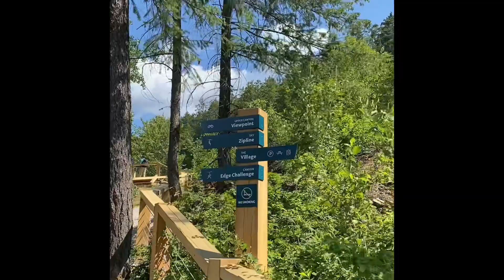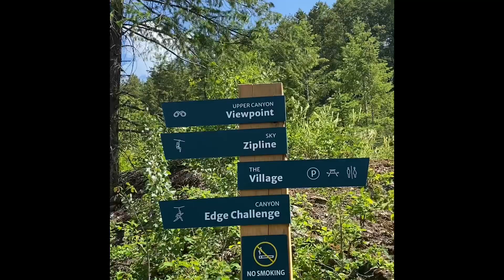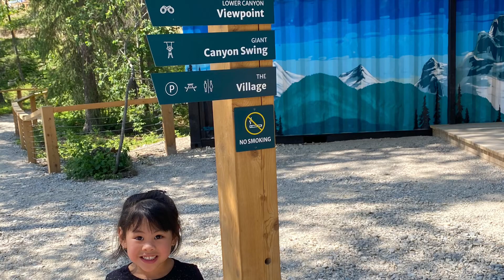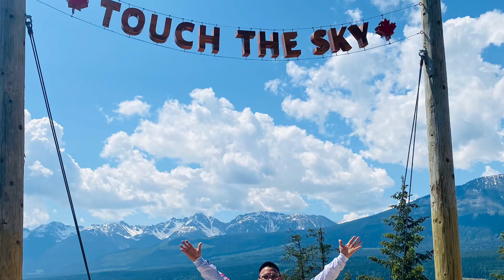Golden Skybridge BC👌🏼🏔🇨🇦💯